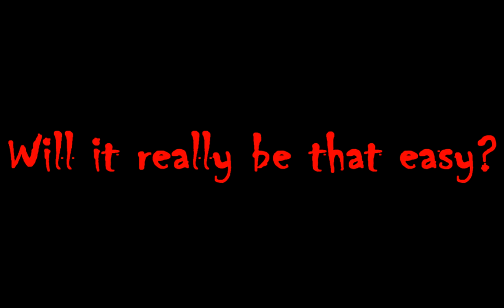Sawcraft - Episode 2, Bear Amounts of Cheating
This is episode 2 of the Minecraft custom map called 'Sawcraft' made by Aexata.

The Saw Soundtrack was composed by Charlie Clouser, and released by Warner Bros. Records (2004)